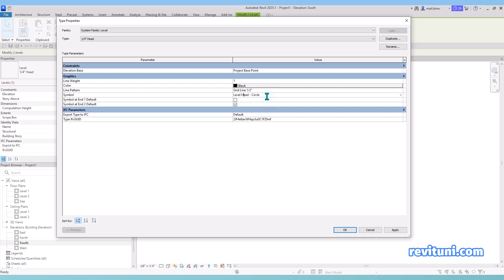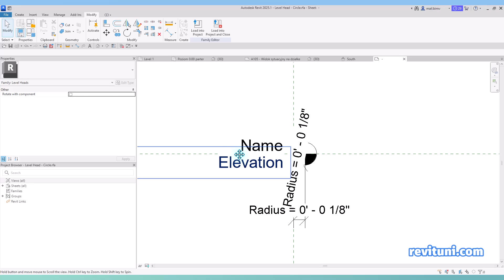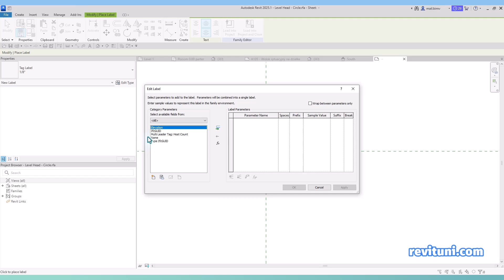How to quickly replace level symbol in Revit | revituni.com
How to quickly replace LEVEL symbol in Revit.
I am showing the quickest method of replacing the existing symbol. Remember that you may also do it step by step by creating a new family from scratch. Learn more about families in my Revit families course.

📰 Helpful articles with step by step tutorials
⭐Premium content published only on the blog